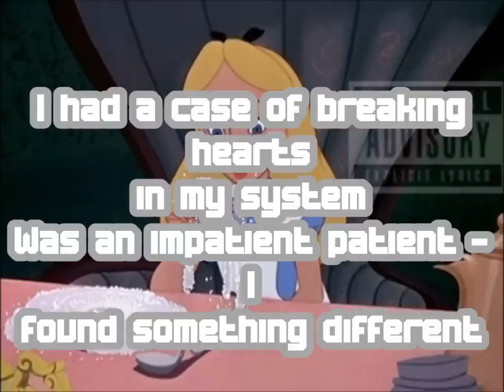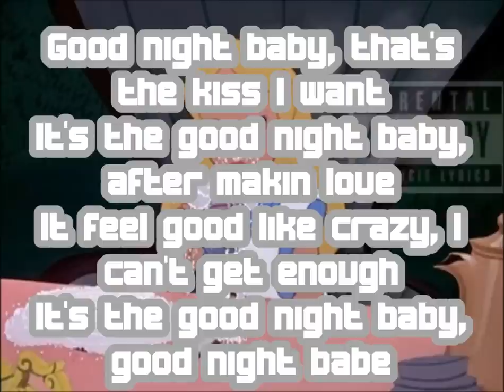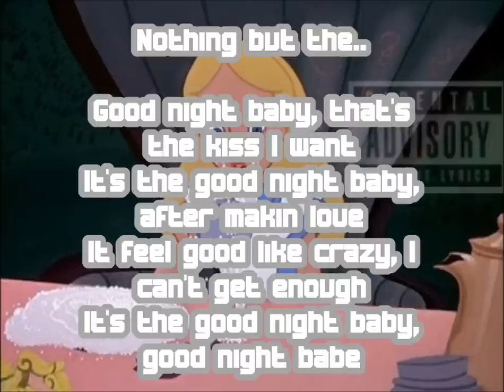Cocaine 80s - Get You Some Lyrics HD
Cocaine 80s' Get You Some from The Pursuit EP. Enjoy